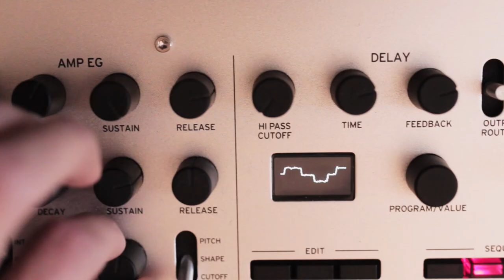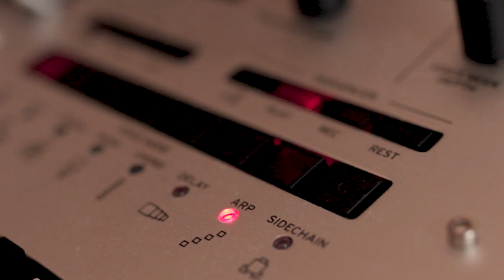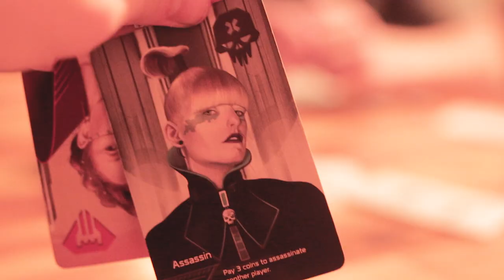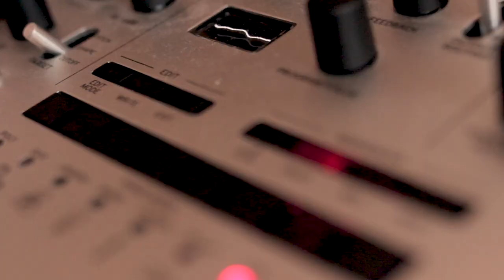Bluff [prod. Feverkin, Koresma, Sendai Mike]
Kickin' it with Koresma and Sendai Mike in snowy North Carolina.

Basically, whenever we decided to take a break from playing Coup, we'd work on this song.